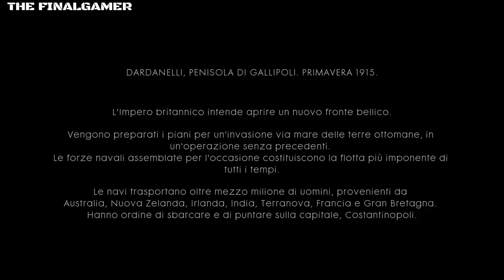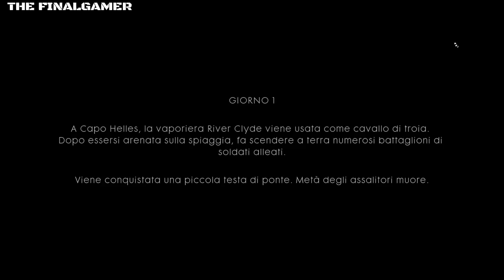Battlefield 1 SBARCATI NELLA SPIAGGIA part 1